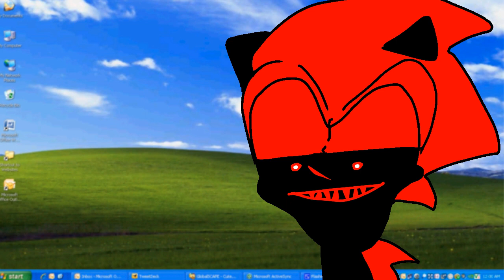Fatal Errors advice (animation)